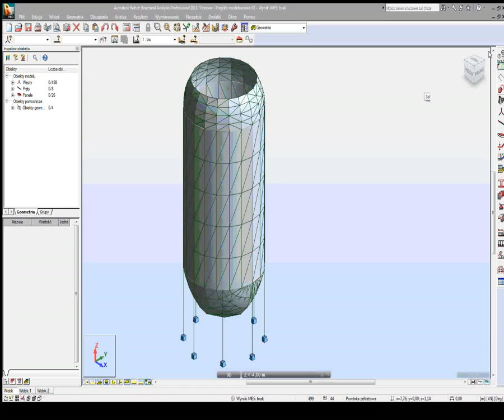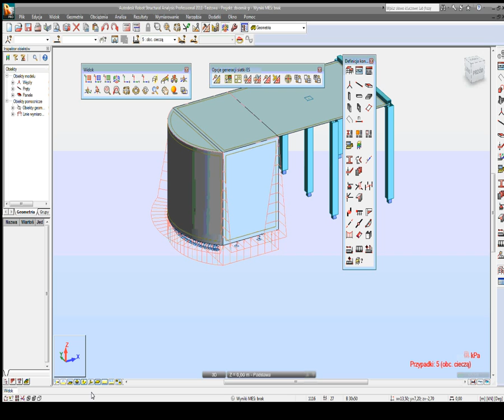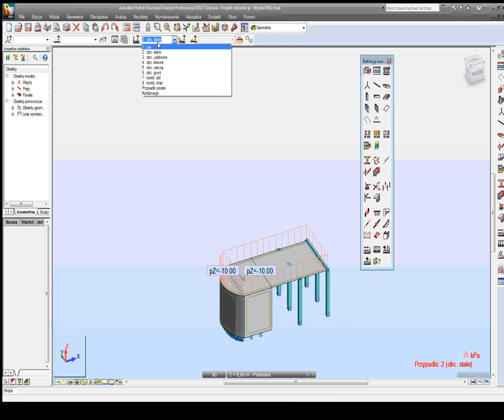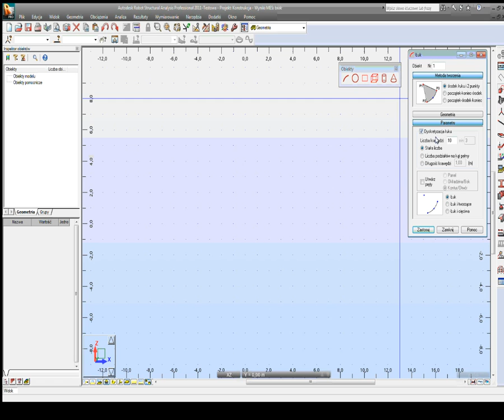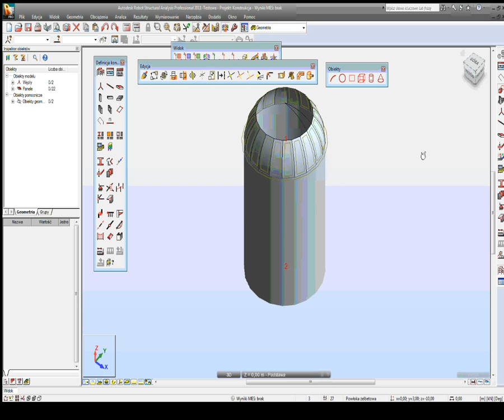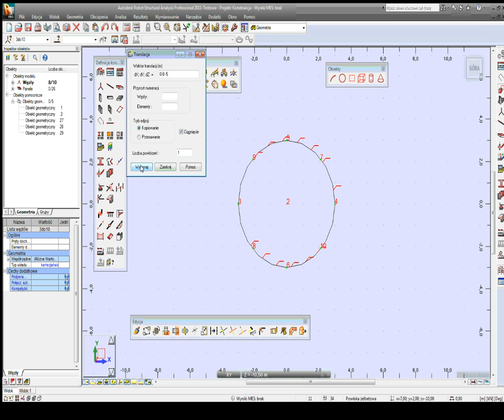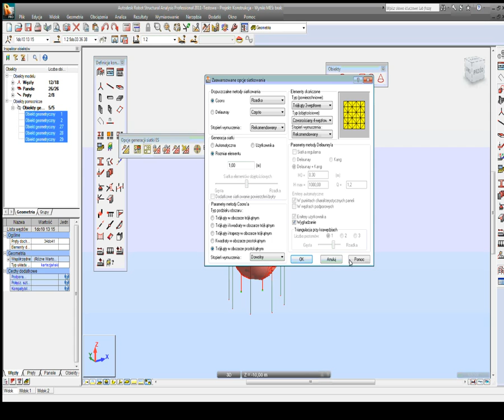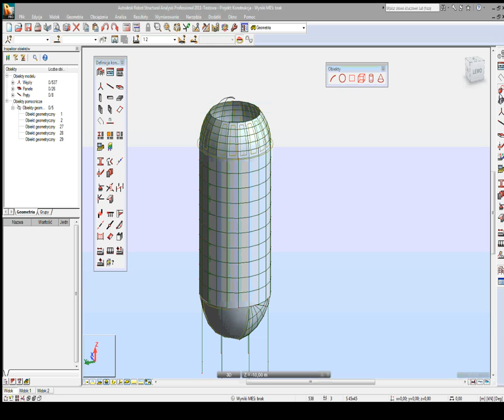PROCAD NetCafe Autodesk Robot Structural Analysis 2011 - Modelowanie powłokowe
Film zarejestrowany w ramach pokazów on-line PROCAD NetCafe

Film powstał w firmie PROCAD SA.
PROCAD to największy w Polsce dostawca oprogramowania i sprzętu dla branż projektowych. Firma posiada status Autodesk GOLD PARTNER, HP GOLD PARTNER, a także w ramach działalności szkoleniowej (w 6 oddziałach w kraju) tytuł Autodesk Authorized Training Center.